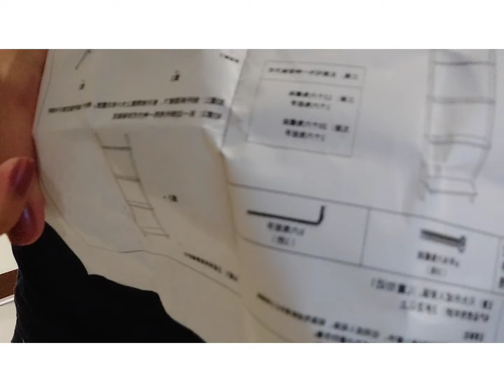Shopee Budol | Wooden Shelf Unboxing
Got my woodenshelf from Finlife on shopee

Musician: Rook1e